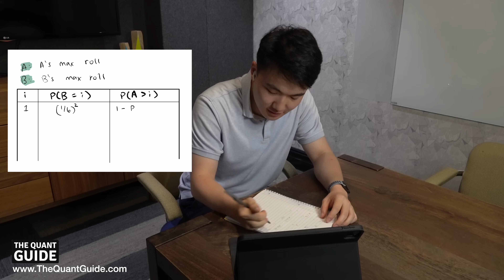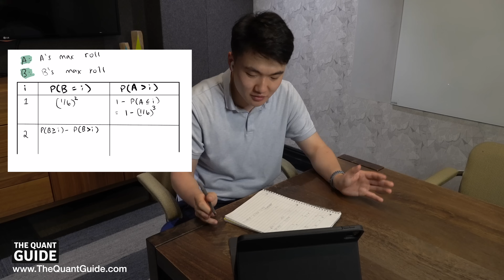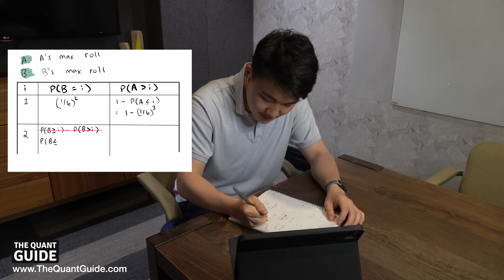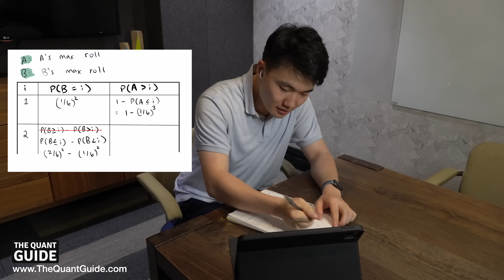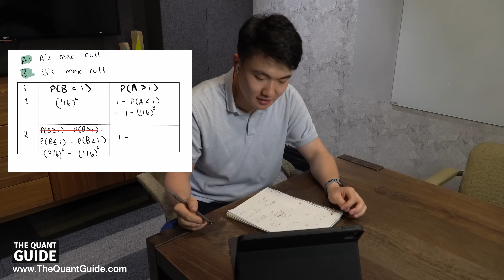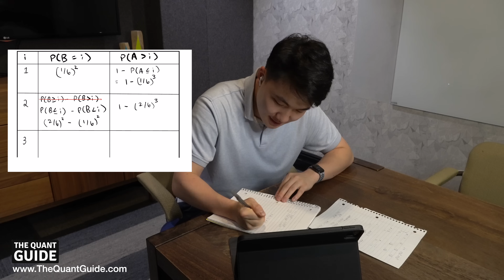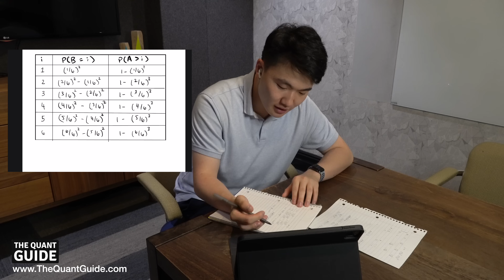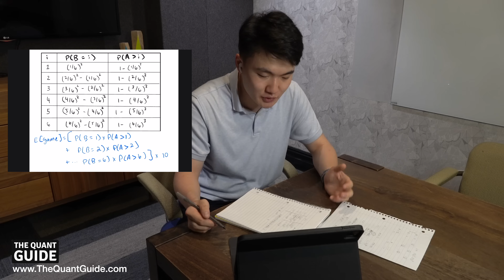2024 Two Sigma Quant Trading Mock Interview with Breakdown from a Quant Instructor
Do you want to work as a Quant Trader or Quant Researcher at a High Frequency Trading (HFT) firm or Hedge Fund? We've worked with a team of top quants to create the Ultimate Quant Interview Preparation course. We've sourced the 500+ most frequently asked actual interview questions from the top firms.

Breakdown of the interview:
0:00 Introduction
0:39 Say we have a 30-sided die, and this game involves 2 players, A and B. A will choose their number first, and then B will choose a different number. Now we’re going to roll the die. Whoever chooses a number which is closer to the number that the die rolls will win the amount of money that the die rolled. Would you like to be player A or player B?
1:04 The candidate asks clarifying questions
2:15 The candidate breaks down the question and starts brainstorming solutions
3:20 Our instructor analyzes the candidate's response to the first part of the question and points out what he did well
4:12 The interviewer asks the second question
4:45 The candidate walks through a hypothetical scenario to help him answer the question
13:00 Our instructor stresses the importance of being quick at arithmetic. Learn how to 10x your mental math speed with Quant Blueprint's course.
13:22 The interviewer introduces a different question. A is given 3 fair, 6-sided dice. B is given 2 fair, 6-sided dice. They’ll both roll all of their dice. If A’s greatest dice roll is greater than B’s greatest dice roll, then A wins $10 from B. Otherwise, B wins $10 from A. How much should A pay to play this game?
13:47 The candidate dissects the question and asks clarifying questions.
15:22 The candidate works through some examples and logically breaks the question down to answer the question effectively.
23:46 Our instructor breaks down the approach the candidate used and whiteboards the fundamental probability theory behind this question.

Quant finance careers on average pay over $500K. The interview process is incredibly secretive. This is where Quant Blueprint comes in. Designed by Quants at the top trading HFT firms and hedge funds, this course teaches you the fundamentals of probability, combinatorics, brain-teasers, betting and strategy, statistics, market-making, expected value, estimation, and mental math so you can answer any Quant interview question.